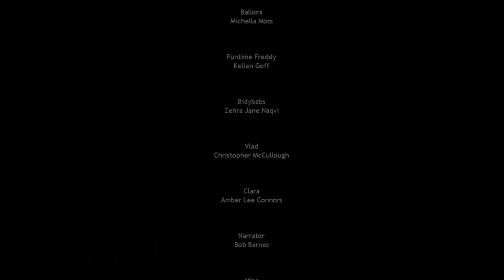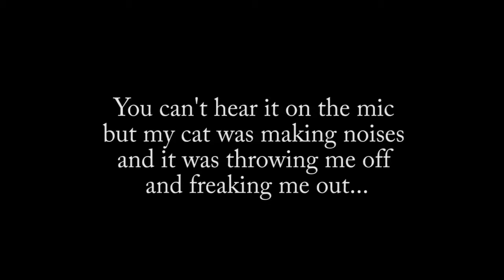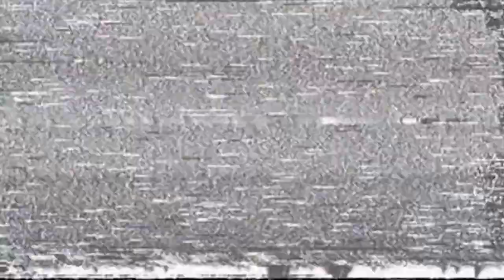REAL ENDING + FAKE ENDING: Sister Location | TheKetsup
Five Nights at Freddy's Sister Location has come to an end! And boy was it just ok... Yeah with all the secret stuff and everything I felt it was missing something and don't get me started on night 4...

Anyway... It's done... Yup... Bye-bye and thanks for whachin.

▪ The All Seeing Charlie Chimp!